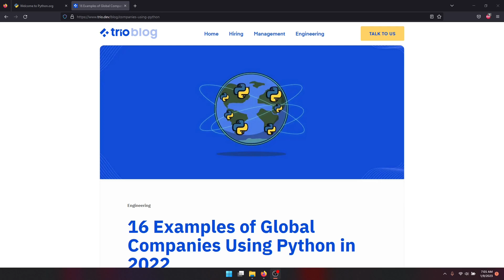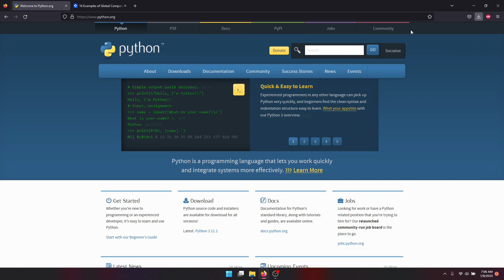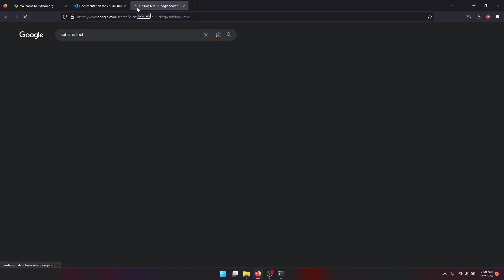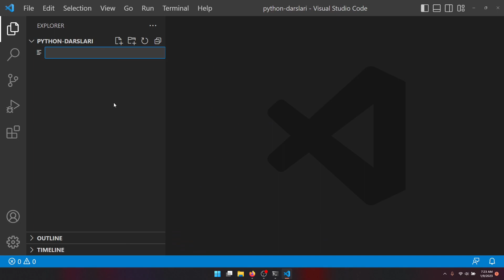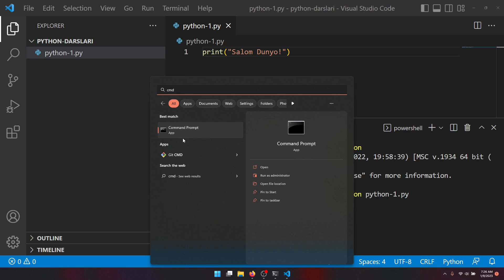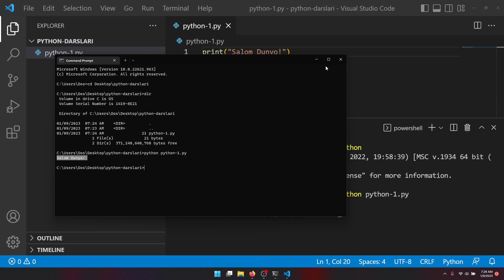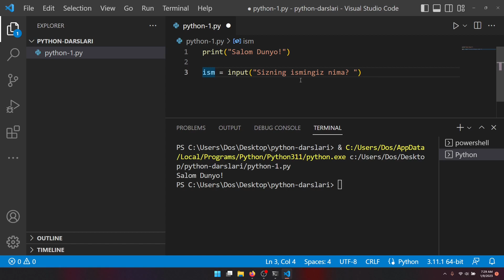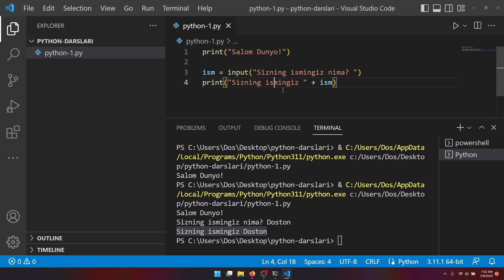0. Python Darslari - Python (Piton) nima? Python'da birinchi dastur [O'zbek Tilida]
00:00 Kirish
00:07 Python nima?
01:19 Python Interpreter'ni o'rnatish
04:00 VSCode Text Editor o'rnatish
05:39 Python'da birinchi dasturni yaratish